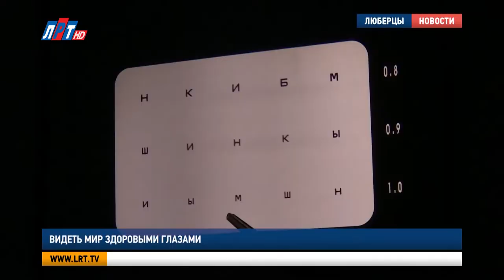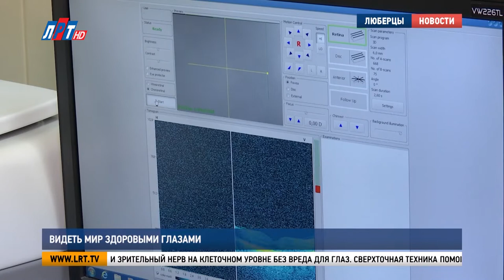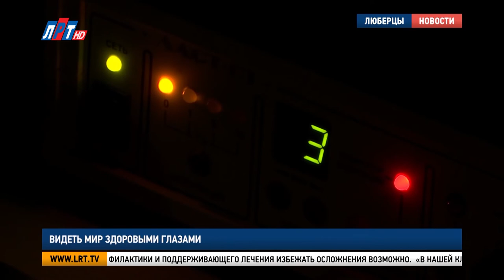Видеть мир здоровыми глазами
Глазные заболевания и проблемы со зрением приобретают все большую актуальность. Доля вины лежит на гаджетах, компьютерах и вредных привычках. В последнее время патологии сетчатки провоцирует и COVID-19. Но в век современной медицины уберечь зрение стало проще. Наша съемочная группа убедилась в этом.

Для Елены Литвиновой – это большая победа. Буквально два месяца назад она не видела даже крупный шрифт. Причиной плохого зрения была катаракта. После перенесенной операции в клинике «Глазной доктор» женщина на плановом осмотре. Результатом довольны оба: и врач и пациентка.

Елена Литвинова, пациентка клиники «Глазной Доктор»:
«Тогда у меня совсем не было зрения на левом глазу. Был молоком залит глаз, я ничего не видела абсолютно. У меня еще второй глаз проблемный, поэтому будем дальше обращаться сюда, проходить лечение».

Свое зрение в клинике «Глазной доктор» улучшили около 15 тысяч пациентов. Офтальмологический центр работает в Люберцах с 2019 года. Здесь собрана вся линейка современного оборудования, предназначенного для диагностики и лечения различных глазных заболеваний. Есть собственная оптика, где можно подобрать очки или заказать их по индивидуальным параметрам.

Алексей Богомолов, главный хирург сети клиник «Глазной Доктор», кандидат медицинских наук, врач высшей категории:
«Мы оказываем помощь при всех заболеваниях глаз. Это и нарушение рефракции, близорукость, дальнозоркость, это катаракта, заболевания сетчатки, зрительного нерва, косоглазие, заболевание век, в том числе блефаропластика. Все, что касается глаз – это наша компетенция».

Вот этот оптический томограф позволяет исследовать сетчатку и зрительный нерв на клеточном уровне без вреда для глаз. Сверхточная техника помогает врачам в постановке диагноза и назначении лечения. Далее при необходимости к работе подключаются хирурги. У клиники есть собственный операционный блок.
«Самая частая наша операция, это операция по поводу катаракты. Мы используем золотой стандарт хирургии катаракты современный, это факоэмульсификация катаракты. Операция делается через маленький 2 миллиметровый прокол, с помощью ультразвука хрусталик дробится, из глаза удаляется, и вместо него ставится искусственный хрусталик, никаких швов не накладывается. Примерно через неделю пациент видит максимально хорошо. Каждая операция подразумевает определенный объем обследования, который пациент проходит. Он может пройти его не только в поликлинике по месту жительства, но и у нас в клинике, у нас есть диагностическая служба».

Все услуги доступны не только взрослым, но и детям. Проблемы со зрением в раннем возрасте сейчас актуальны, как никогда. Но с помощью профилактики и поддерживающего лечения избежать осложнения возможно.

Светлана Савастьянова, врач-офтальмолог клиники «Глазной Доктор», кандидат медицинских наук, врач высшей категории:
«В нашей клинике есть возможность аппаратного лечения детских заболеваний глаз, которое направлено на  пассивно-активную разгрузку мышечного аппарата детей. Проводятся такие занятия в нашей клинике в индивидуальном порядке с детьми и это способствует сохранению зрения, предотвращению развития заболеваний глаз».

Несмотря на пандемию коронавируса в офтальмологической клинике готовы оказать помощь. Поток пациентов разделен таким образом, чтобы они не пересекались друг с другом. «Глазной Доктор» работает каждый день с 9 утра до 8 вечера без перерыва и выходных.